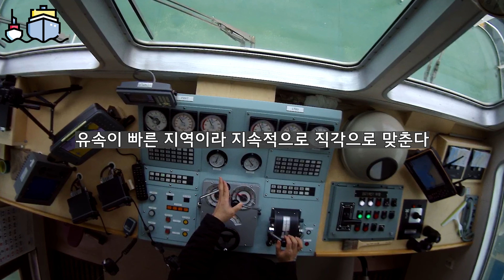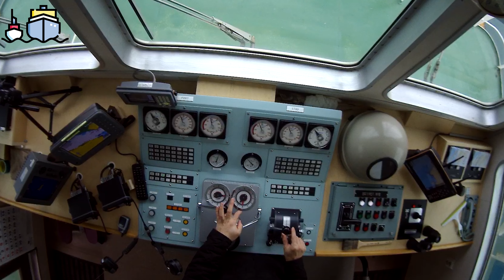[TUG BOAT] 예인선은 선박 출항을 어떻게 할까???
Here you see the SHIP assisted by a 2600hp Tugboat. It has 2x 1300HP V8  Diesel Engines.

평택항 기호부두에 있는 탱커선을 출항하러 두대의 예인선이 출발했다.

항내 바다날씨 상태 0.5m~1m 파고
         하늘날씨 상태 흐림
         바람 약함 (NW)

4K 로 촬영되었습니다.